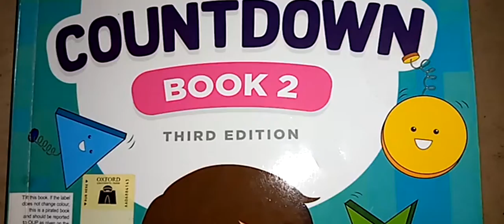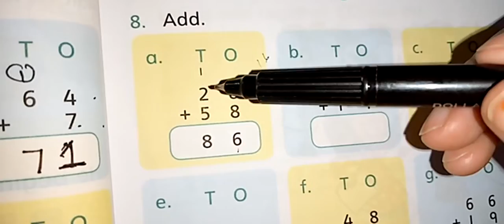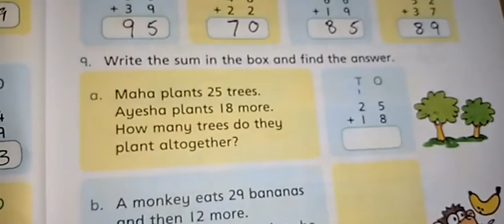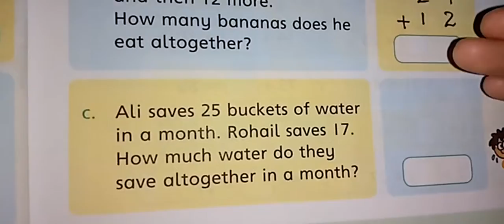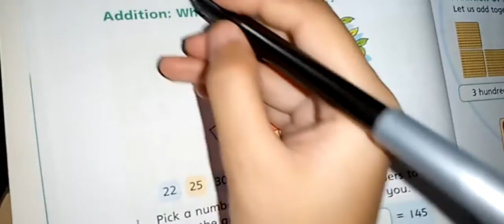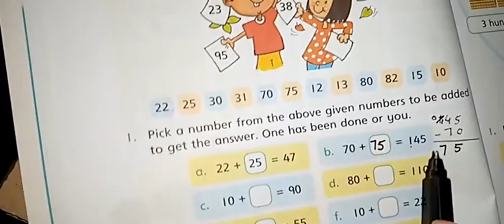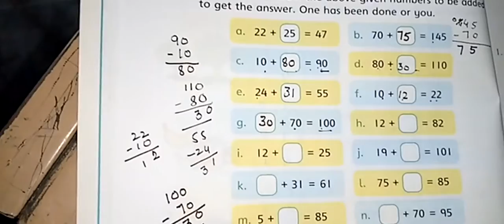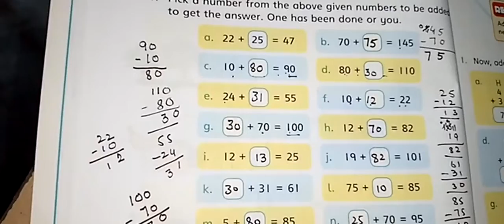Two, Maths, Lecture#6, Page#31+32